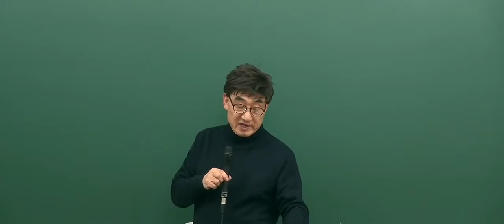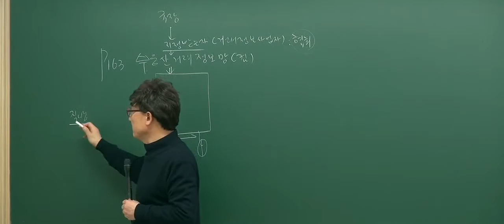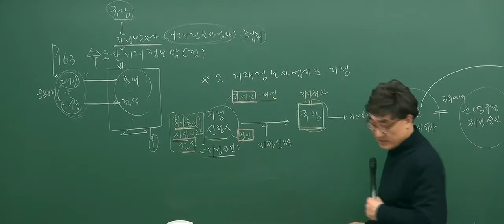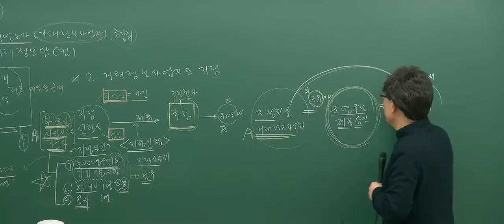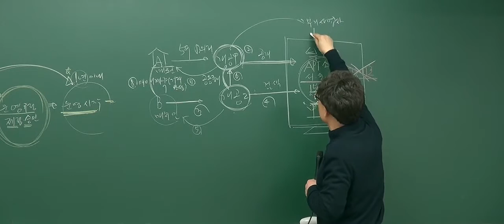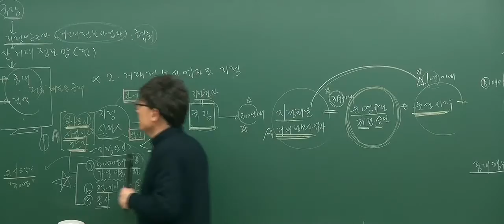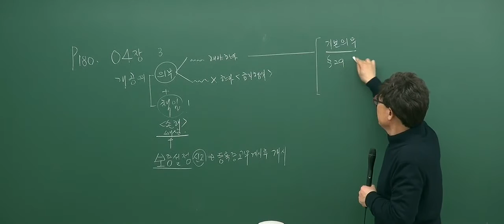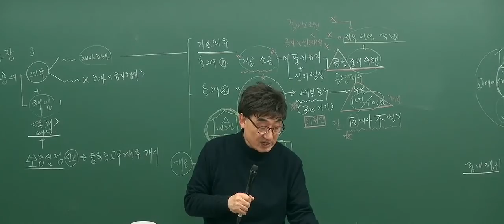[2017기본_4회2강] 공인중개사 강의_공인중개사법(한병용)_부동산거래정보망 (p.163)